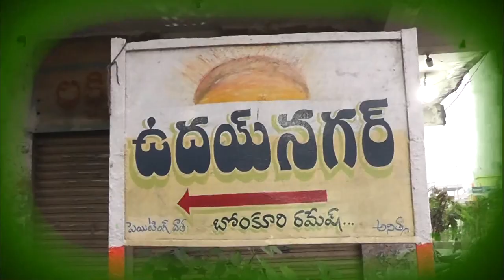వర్షాకాలం పోయిన, ఏడాది పొడువునా వర్షపునీరు...